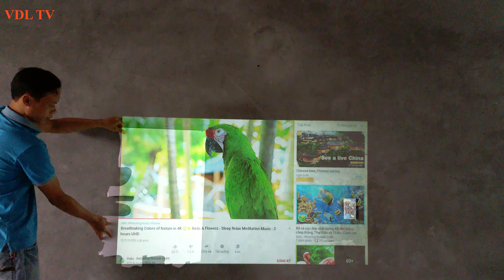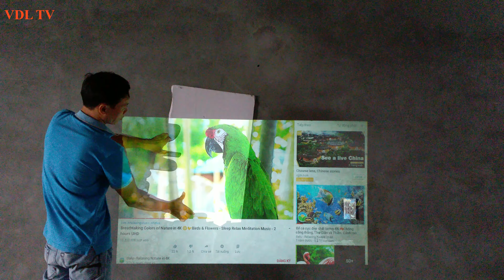Linh Kiện Tự Làm Máy Chiếu Phim Hiệu Quả Tốt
hôm nay tôi sẽ chia sẻ thêm cho các bạn tham khảo thêm về những linh kiện mà tôi đã sử dụng trong cái máy chiếu của tôi .
gồm những linh kiện có thể nói là khá tốt cho mọi người muốn tự mình làm ra một cái máy chiếu để phục vụ nhu cầu , giải trí xem phim hay xem đá bóng .
tất cả các linh kiện như trong video :
chip led 200w hotiey
lcd 5.8 inch
ống kính F195mm
các bạn có thể dễ dàng mua được trên trang taobao hay alibaba